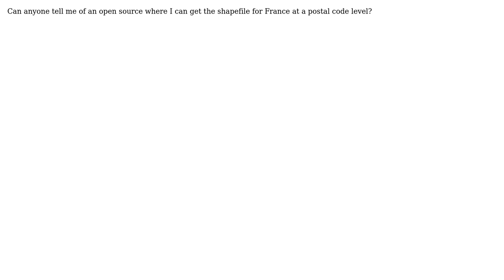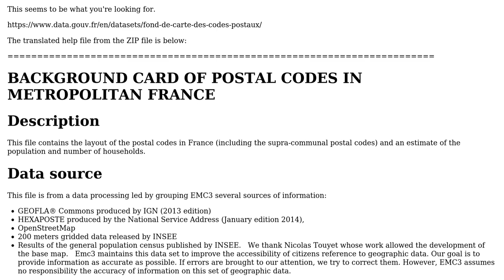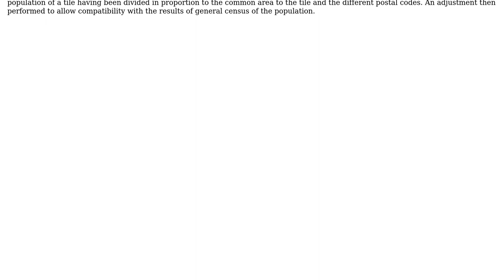GIS: Postal code shapefile for france?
With thanks & praise to God, and with thanks to the many people who have made this project possible! | Content (except music & images) licensed under CC BY-SA | Music | Images & others | With thanks to user Pallavi user Martin Burch user Chris W user Alex McVittie and the Stack Exchange Network Trademarks are property of their respective owners. You are responsible for your own actions.